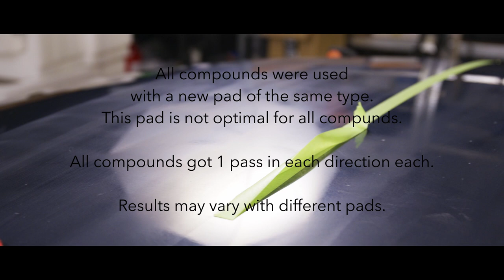Ultimate Compound Shootout2! | Part 7 | Scholl Shock2Cut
We continue the Ultimate Compound Shootout! Now with different pads, made of foam instead of wool. How much of a difference will the change in pads do?
More products from Scholl up next.

We'll be testing a bucket load of different compounds against each other!
We got a hold of a second hand bonnet/hood that was in pretty good condition. We can't have that, so we scuffed it up with some 1000 & 2000 grit sandpaper to have something to correct.

We'll be using brand new pads for each compound, and these are Viking HQ cutting foam pads. Note that this pad will not be optimal for every compound, but we wanted them all to play by the same rules. Each compound will get primed and get one pass in each direction on the bonned/hood.

Each compound will get a rating, 1-10, in 3 categories:
Cut - How fast the compound will correct scratches
Dust - How much dust the compound creates
Removal - How easy it is to remove leftovers
(Higher rating is better)

Let us know which compound you want us to test next!